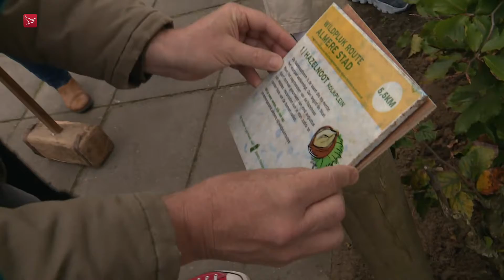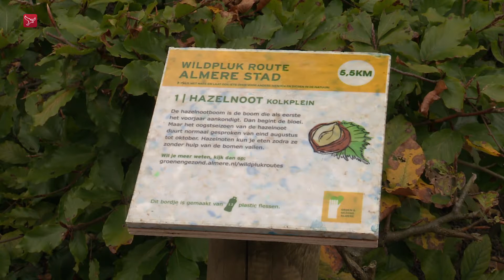Wildplukroutes door Almere geopend en polderpopcorn gepresenteerd op Wereldvoedseldag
Met het plaatsen van een bordje bij het Klokplein in Almere Stad werden zaterdagochtend tijdens de Wereldvoedseldag nieuwe wildplukroutes geopend. Er was ook een primeur: de presentatie van de polderpopcorn die zaterdag en zondag op verschillende locaties wordt uitgedeeld.